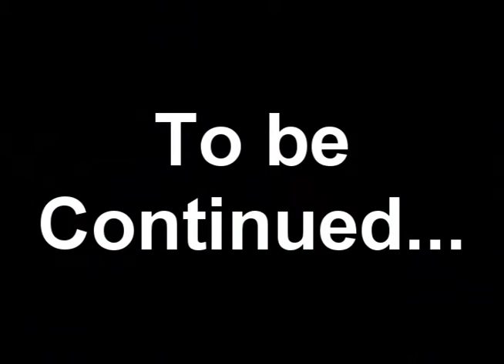l4d2 EP.3 Play Map Dead center (Part.1)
กลับมาอีกครั้งนะครับ กับผม เจ และ จิมมี่ (และบอทอีก 1 ตัว) ก็มาเล่น l4d2 map dead center นะครับ ก็มาดูกันนะครับ ว่าพวกผมจะรอดชีวิตกันได้ไหม และขออภัยนะครับ ที่มีคำไม่สุภาพนะครับ แต่เพื่อความสะดวกในการพูดคุย ก็ต้องขออภัย ณ ที่นี่ด้วยนะครับผม และขอขอบคุณที่ติดตามชมนะครับ